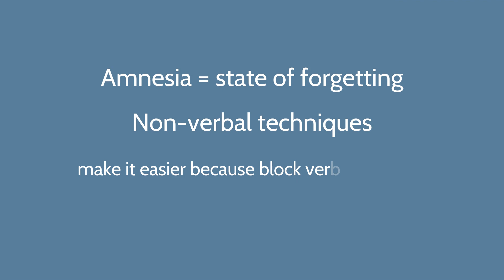Instant Mesmerism in the Lift & Name Forgetting + Keys for gaze hypnosis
In this video the keys for instant mrsmerism and for gaze hypnosis

Next LIVE courses : October and November 2018 (translated from french) and May 2019